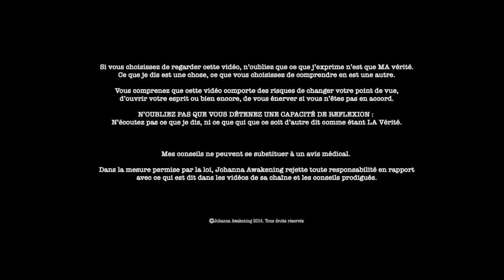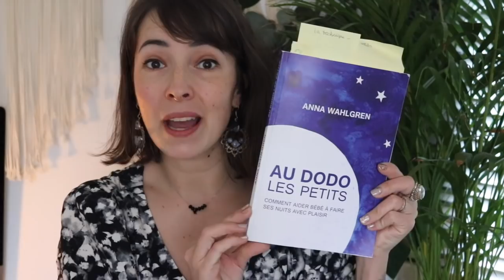Comment j'ai réussi à faire DORMIR mes bébés : ASTUCE COURTE ET RADICALE !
Vous pourrez trouver le LIVRE "AU DODO LES PETITS"